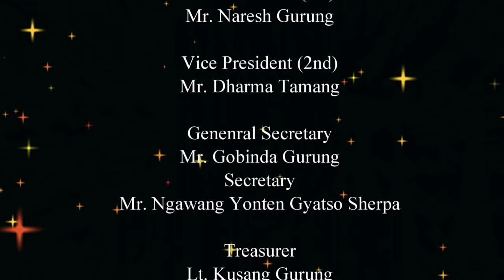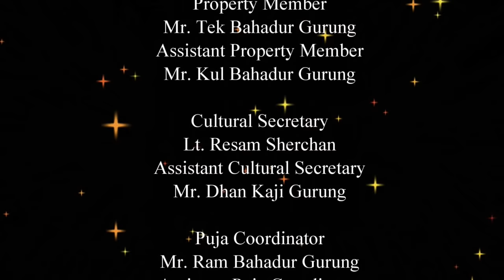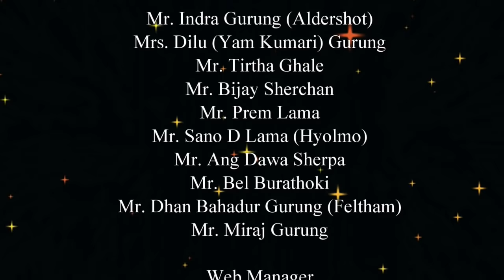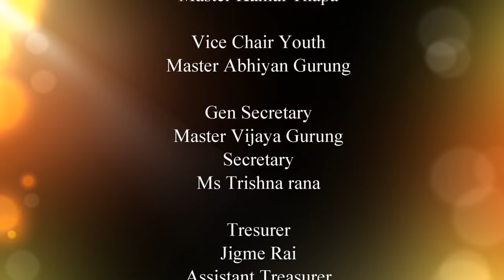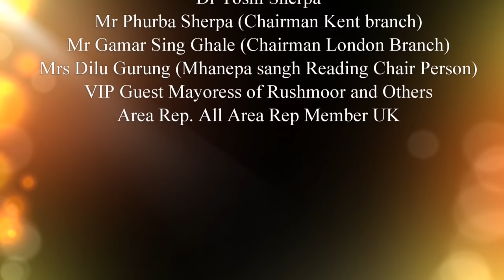Karmapa visits at the Buddhist Community Centre UK lll BCCUK